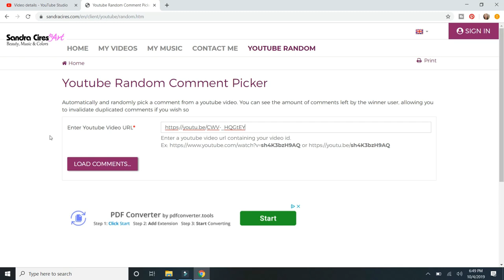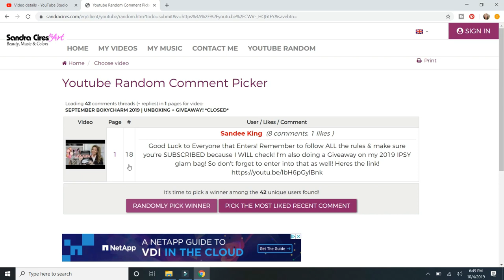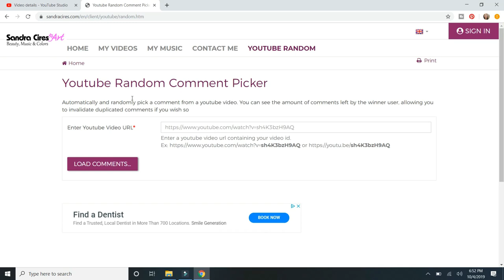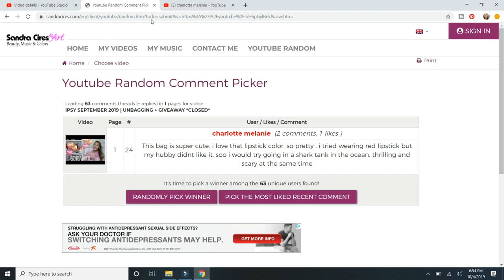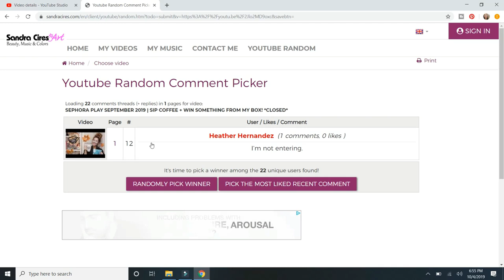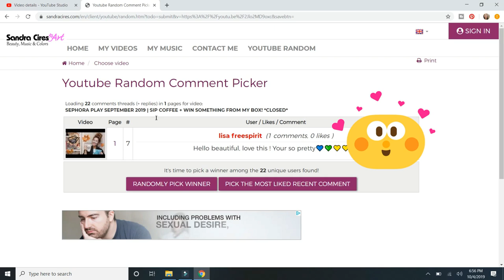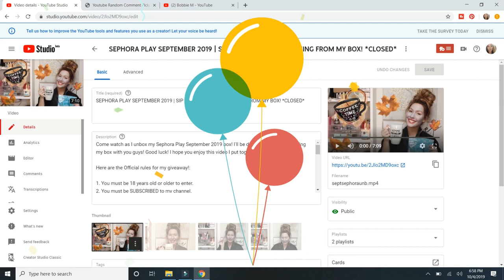GIVEAWAY WINNERS! | BOXYCHARM | IPSY | SEPHORA PLAY SEPTEMBER 2019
Watch to see who the winners are of my September 2019 Boxycharm, Ipsy & Sephora Play Giveaways!!

I would like to thank all of you who participated and I would like to invite you to enter into my October 2019 Boxycharm giveaway along with my October 2019 Ipsy giveaway and my October 2019 Sephora Play Giveaway!

I will mail your prize as soon as I can!

IPSY is only $12 a month & Shipping is ALWAYS free! If you're interested in Ipsy here's a link,  take the quiz and receive products based on your beauty needs! :)

Please NOTE YouTube is not a sponsor of this contest so please release YouTube from any and all liability related to this contest.